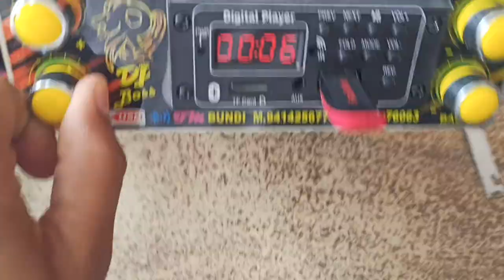NEW Class D 400waat 12inch DJ setup affordable price 😍😍 special offer available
Rajesh Radio Bundi//Panjabi DJ setup affordable price // orignal डीजे सेटअप
Jay shree shyam Baba ji 🙏

@ShortsBreak_Official DJ setup 😍
class d commutation
class d chopper
class d amplifier board tamil
class d commutation of thyristor
class d power amplifier
class d subwoofer amplifier board
class d 500 watt amplifier board
Q home theatre ic board
a home theatre board
a home theatre
Q home theater ic price
The Home Depot
Q home board
Q home quard
Q home theatre price
dj amplifier board
dị speaker
dj board
dj mixing board
dj ic
DJI
dị mixer board
di go 4
4440 ic board wiring diagram
4440 ic board salcon
4440 ic board wiring diagram pdf
4440 ic board with bluetooth
4440 ic board 150 watt
4440 ic subwoofer board
best 4440 ic board
4440 ic board 100 watt
4440 ic
4440 single ic board
4440 ic board price
4440 ic amplifier
6283 ic board
5200
6200
5200 and 1943 amplifier
board
5200 and 1943 amplifier
circuit diagram
52000
5200 aslam singer
5200 mosfet amplifier circuit
52000 video
5200 amplifier board price
5200 transistor amplifier
5200 amplifier board
15 inch speaker price
15 inch speaker
15 inch subwoofer
15 august song
15 august status
15 august
15 august ka gana
150 ft anaconda congo
15 august dance
15 august ke gane
10 inch heavy speaker
100w mono class d
100w mono
10 bande song
10 bande
10 pe 10
10 inch speaker
10 inch subwoofer
100 watt speaker
100 days in minecraf
smps 24v 4 amp battery charger
repair
smps 24 volt
smps 24 volt 5 ampere
smps 24 pin connector voltage
smps 24v to 12v
smps 24 volt 10 ampere
smps 24 pin to 14 pin converter
smps 24v
Smps 24v 10a
smps 24v 10 amp
home use amplifier body
home use amplifier price
home use amplifier tamil
home use amplifier
home use amp
best home use amplifier
home use 2.1 amplifier
home use tube amp
home use guitar amp